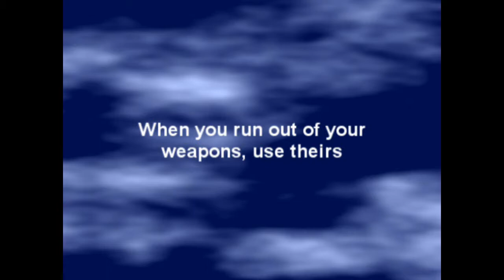Medal of Honor Airborne Fan Made Trailer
Dont expect much out of this. Made for fun : ) I did the little scenes on Casual so I didn't need toTRY to survive